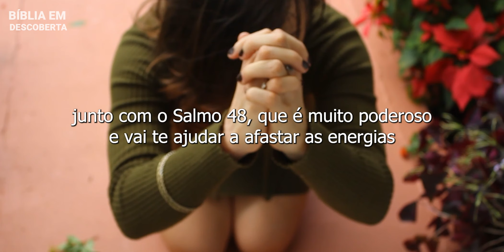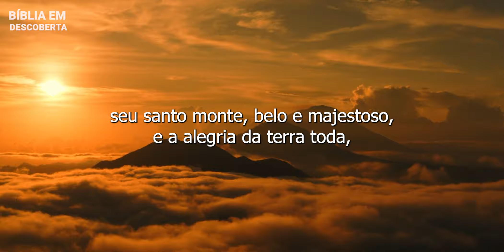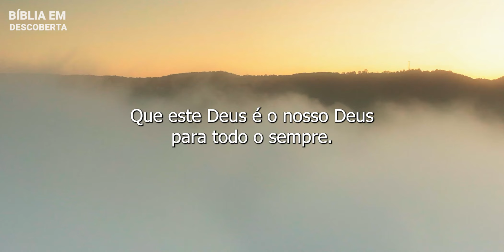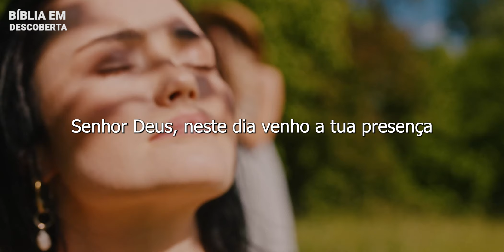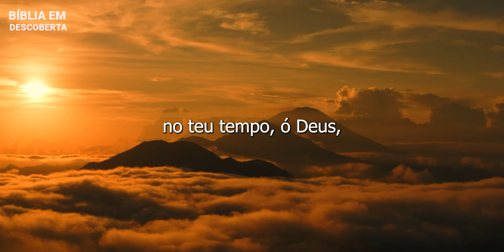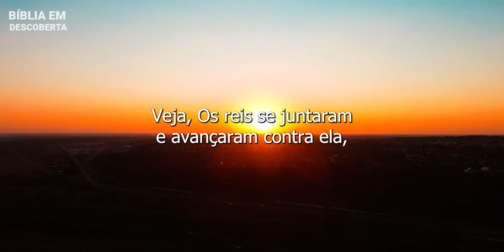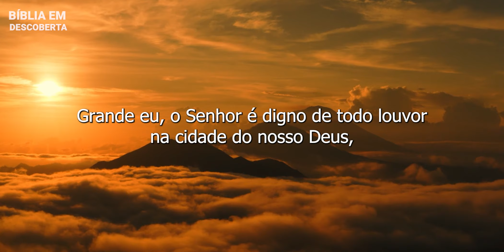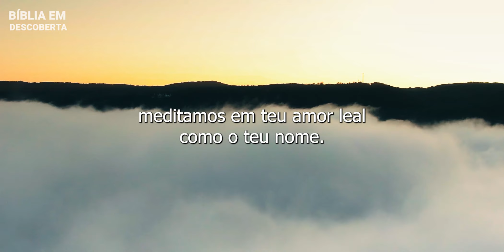ORAÇÃO INFALÍVEL🌟SALMOS MILAGROSOS🕊💸PARA RECEBER BENÇÃOS FINANCEIRAS E DINHEIRO IMEDIATO💰🧲 CONFÍA🙏✨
✅CANAL  Bíblia em descoberta

⚠️IMPORTANTE:

Por favor, ajude este canal a crescer, e a levar a palavra de Deus a mais pessoas.

Vídeo: Pexels